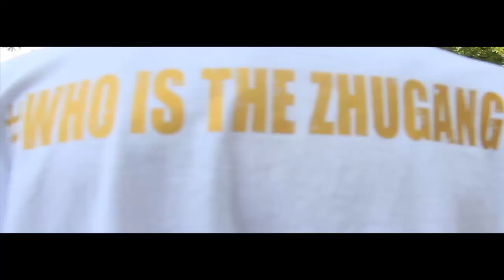Picture Perfect(Official Video)-Zhu Gang Mo Reala & Zhu Gang PopPistolz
Zhu Gang mixtape coming soon!